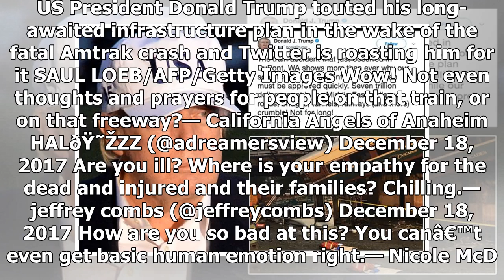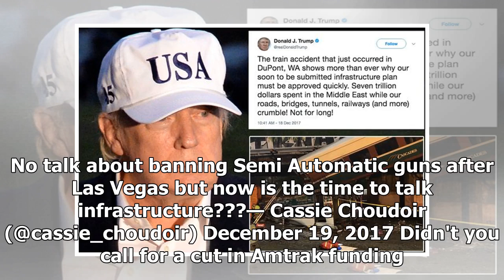BREAKING: ' have you no shame? ': trump deadly amtrak derailment use roast tout infrastructure plan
US President Donald Trump used the deadly Amtrak derailment in Washington state to tout his upcoming, long-delayed infrastructure plan and Twitter is furiously slamming him for it. Early Monday (18 De...